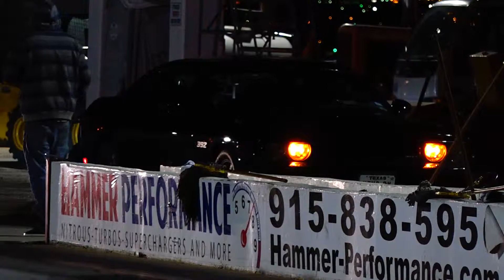Blaine's SRT8 vs Motorcycle